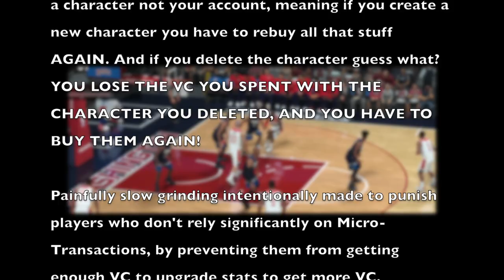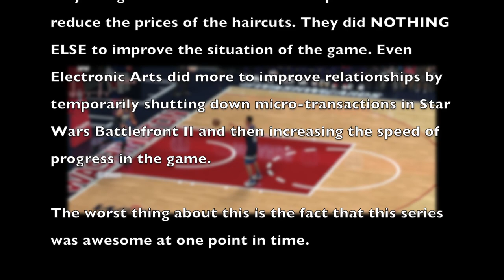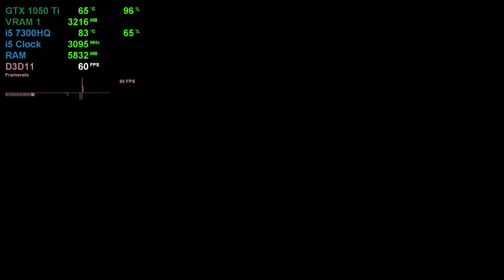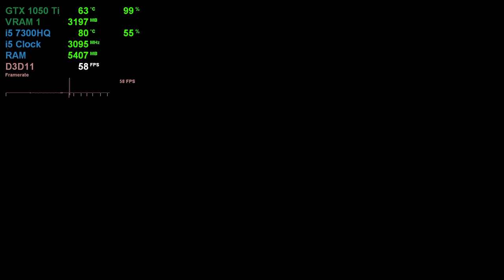NBA 2K18 @Max on Acer Nitro 5 AN515 Looking Good?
1920x1080
Ultra 00:23
High 24:11

Also Tested on
MacBook 2016